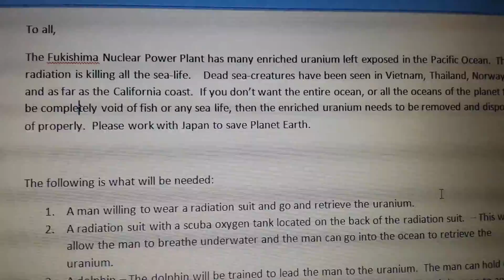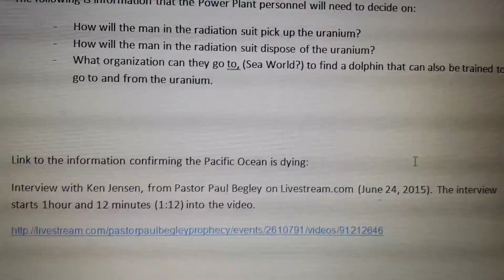Quest to Save Planet Earth! Please share! Thanks!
Letter to Senator or the leader in your country,
To all,
The Fukishima Nuclear Power Plant has many enriched uranium left exposed in the Pacific Ocean.  The radiation is killing all the sea-life.    Dead sea-creatures have been seen in Vietnam, Thailand, Norway, and as far as the California coast.  If you don’t want the entire ocean, or all the oceans of the planet to be completely void of fish or any sea life, then the enriched uranium needs to be removed and dispose of properly.  Please work with Japan to save Planet Earth.

The following is what will be needed:
1. A man willing to wear a radiation suit and go and retrieve the uranium.
2. A radiation suit with a scuba oxygen tank located on the back of the radiation suit.  – This will allow the man to breathe underwater and the man can go into the ocean to retrieve the uranium.
3. A dolphin – The dolphin will be trained to lead the man to the uranium.  The man can hold on to the dorsal fin (fin on the top) of the dolphin and it can swim quickly and lead the man to and from the uranium.  The dolphin will do the swimming and the man will be able to concentrate on gathering the uranium.
The following is information that the Power Plant personnel will need to decide on:
- How will the man in the radiation suit pick up the uranium?
- How will the man in the radiation suit dispose of the uranium?
- What organization can they go to, (Sea World?) to find a dolphin that can also be trained to go to and from the uranium.

Link to the information confirming the Pacific Ocean is dying:
Interview with Ken Jensen, from Pastor Paul Begley on Livestream.com (June 24, 2015).  The interview starts 1hour and 12 minutes (1:12) into the video.